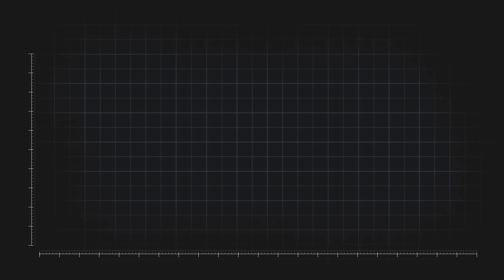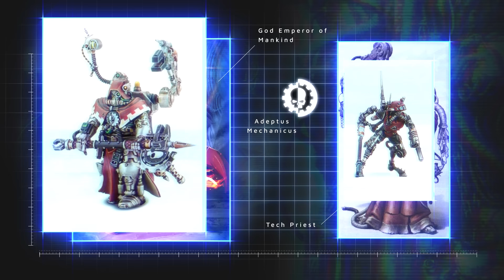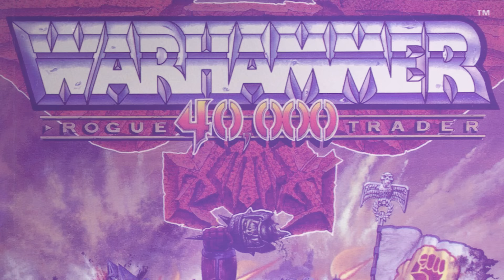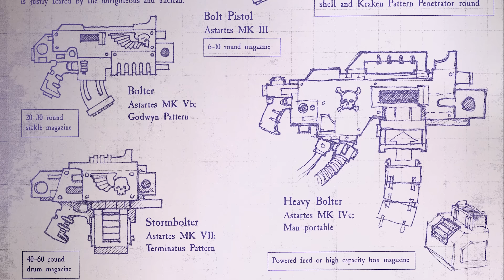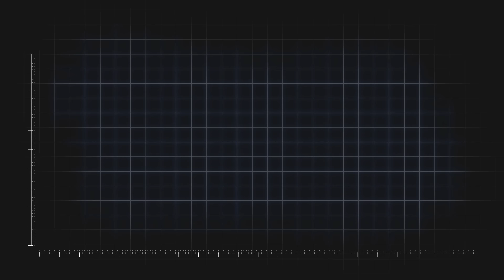How Warhammer 40k’s Iconic Bolter Was Created - Loadout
The Boltgun, also commonly referred to as the Bolter, is most well known for being the primary armament of the Space Marines in Warhammer 40K. From its use in the iconic tabletop game to the virtual representations we see in games like Warhammer 40,000: Fire Warrior and Space Marine, the Boltgun has made an undeniable mark on pop culture. To find out what makes this brutal weapon stand out from the crowd, Dave travelled to Warhammer World in the UK to talk to the very people that created this 80s sci-fi icon.